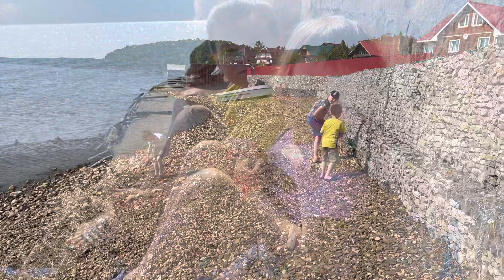19 ЛЕТ НАШЕЙ СЕМЬЕ!😍/НАШИ НОВОСТИ!👌/СЕМЬЯ ЖУКОВЫХ 8 июня 2023 г.